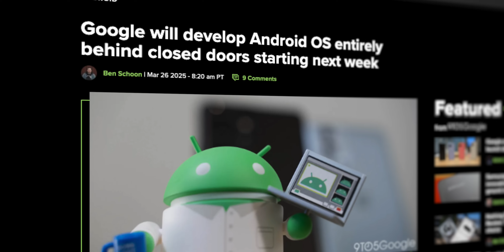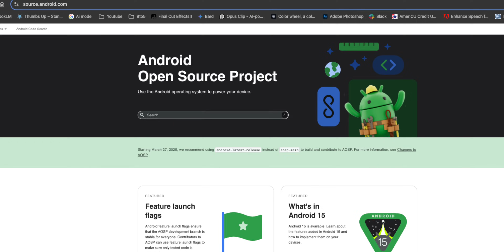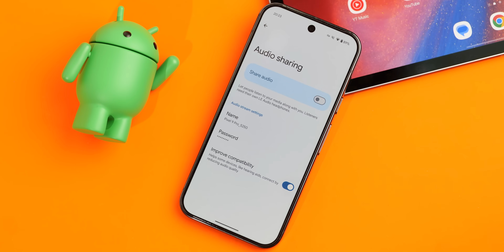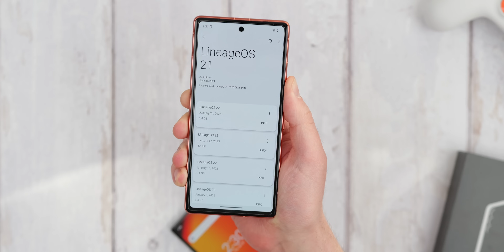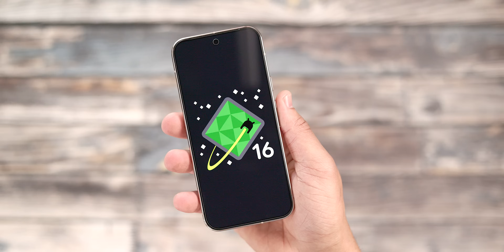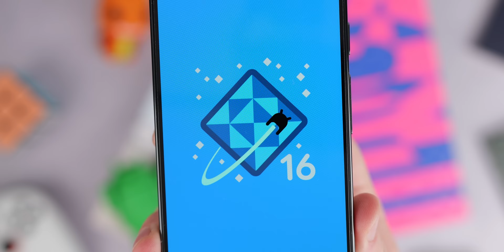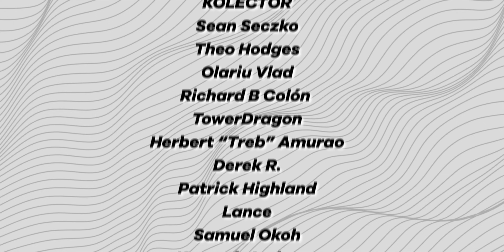Android Development Moves Internal: What You NEED To Know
Google is making a significant change, moving future Android development entirely internal starting late March 2025. We break down exactly what this means for AOSP, developers, potential leaks, and the future stability of Android updates.

Love podcasts? Try Pixelated: A 9to5Google Podcast

Damien's favorite gear:
- Panasonic Lumix S5 II X
- Panasonic 85mm f1.8
- Sigma 28-70mm f2.8

Jordan's favorite gear:
- Canon R8
- Canon RF 50mm F1.8
- Audio-Technica AT2020 USB Microphone
- MacBook Pro 14-inch
- Godox SL-60W
- NEEWER 72 Inch Tripod